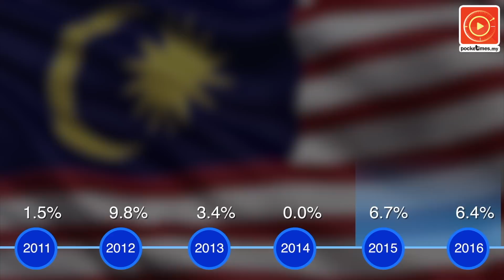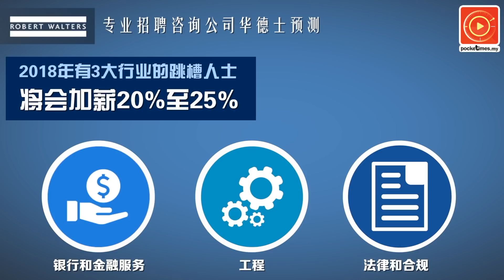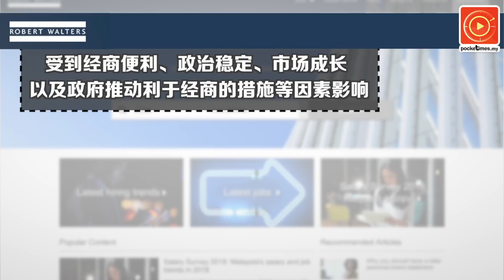年底跳槽 该选哪一行？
大马打工一族苦于薪水涨速太慢，永远追不上生活费和通膨速度。但招聘咨询公司却预测，明年有3大行业的跳槽人士将会加薪20%至25%。